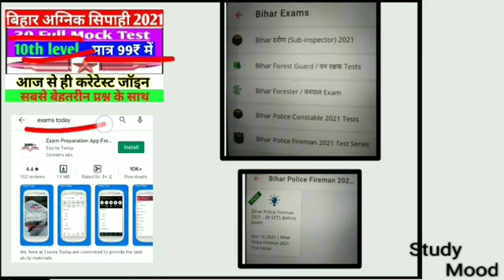बिहार पुलिस कांस्टेबल/2nd shift/14 march 2021/कैसा था प्रश्न?/8415 पद/cut off/Male/Female/CSBC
05/2020

Exam

14 march 2021

2nd shift paper

Hard Question

8415 seat

14 march 2021

Paper out ?

2nd shift
Paper
Analysis
Male /female

CSBC

Whatsapp number for any problems(FOR ONLY PAID Course USERS) 30 full mock test (के लिए)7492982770